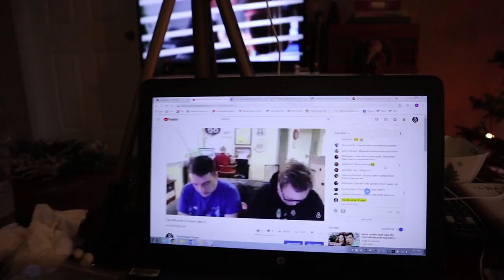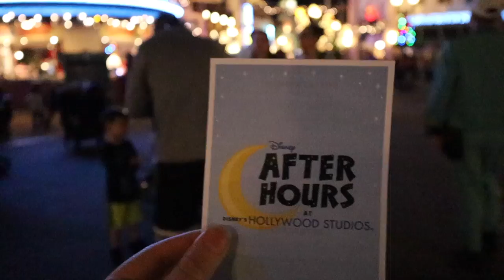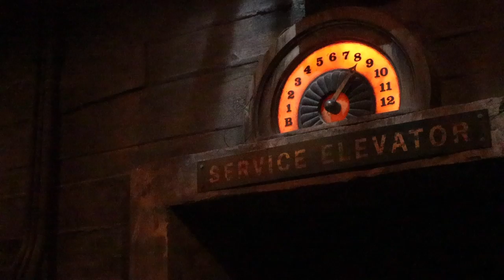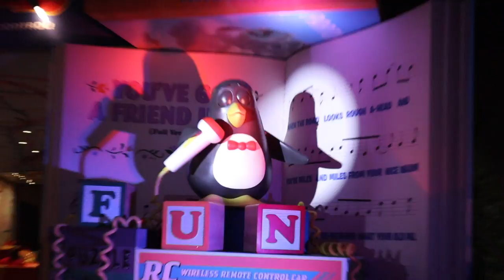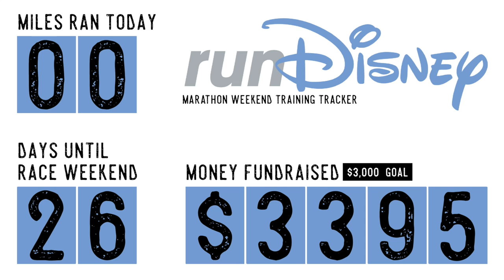The Power of a Good Mickey Premium Bar! | "The Office" Livestream & After Hours at Hollywood Studios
Thank you to anyone who joined us during our twelve our "The Office" marathon livestream. We had plenty of fun and plenty of special guests. Afterwards, we head out to the After Hours event at Hollywood Studios. We were fortunate to go for free, because Tyler got extra complimentary passes for it at work! We spent the evening riding rides over and over again (with no lines!) and eating popcorn and ice cream. You'll never believe what happened at the very end of the event! We may or may not have 15+ Mickey premium bars in our freezer at this very moment...